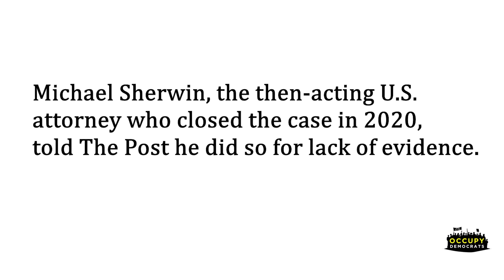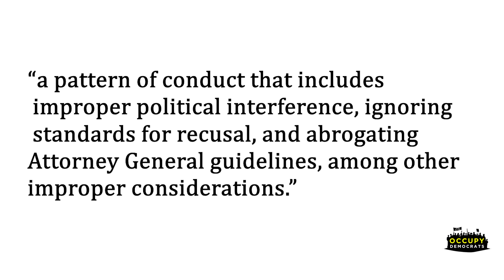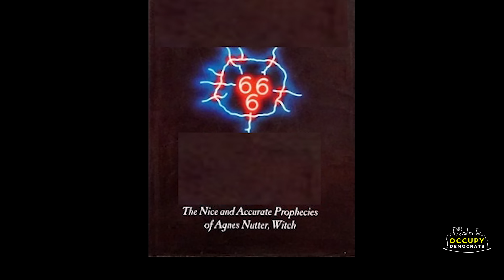The SENATE Just Dropped A BRUTAL Legal BOMBSHELL On Trump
The US Senate just hit Donald Trump with devastating legal news right in the midst of his election campaign. This won’t end well for Trump… ￼